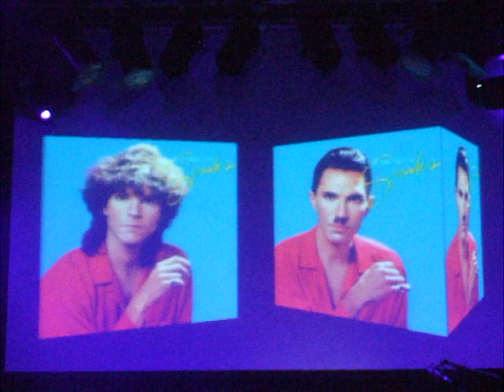Sparks - Ladies (Sparks Spectacular - June 2008)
Short clip of Ladies, recorded at Islington Academy on 24 May 2008. Album 7 - Introducing.